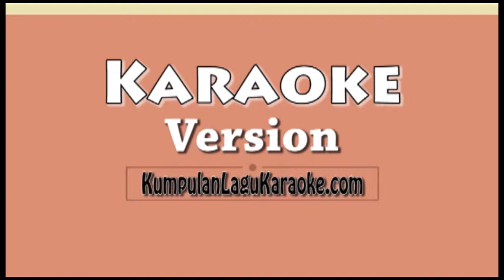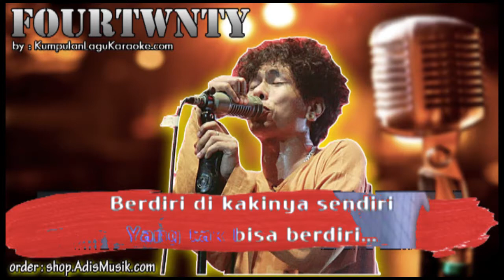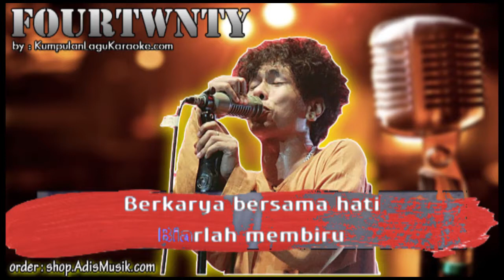ZONA NYAMAN - FOURTWNTY Karaoke